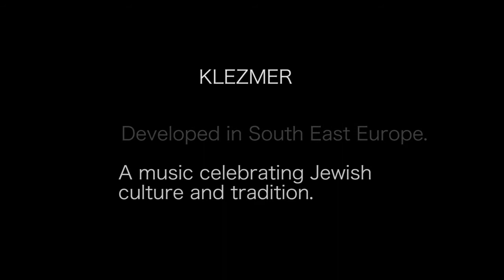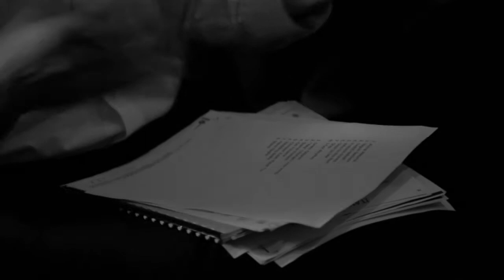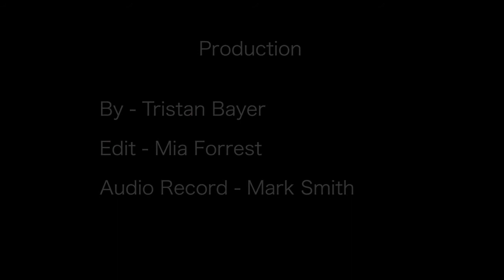The ConKlezmer Orchestra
The ConKlezmer Orchestra is an eight piece Klezmer Ensemble led by the quintessential cross-genre composer and pianist, Yitzhak Yedid.

Featuring:
Yitzhak Yedid - Piano
John Stefulj - Soprano Sax
Luke Cuerel - Alto Sax
Tabitha Wells - Tenor Sax
Mia Forrest - Flute
Myf Turpin - Accordion
Aaron Day - Bass
Dan Hirsch - Drums

wedding klezmer band + australia + Klezmer Jazz klezmerwedding klezmer band + australia